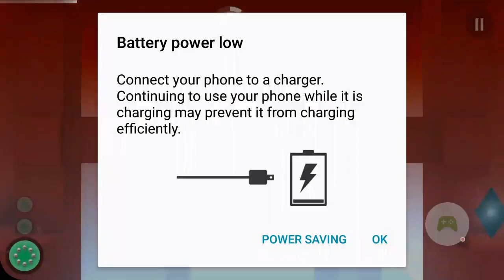Let's get Smashing- NEW RECORD!!!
I know it's been a while since I've uploaded a video. I hope you guys enjoy it.

Smash Hit